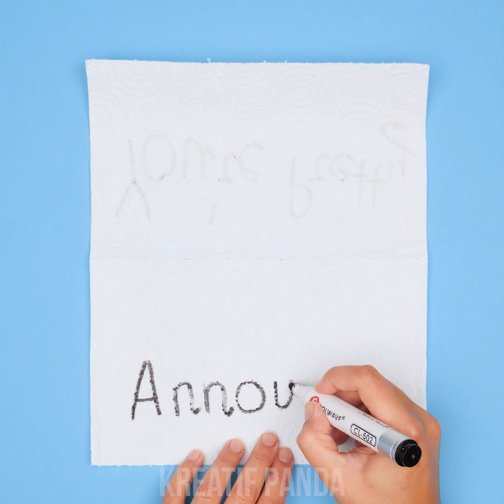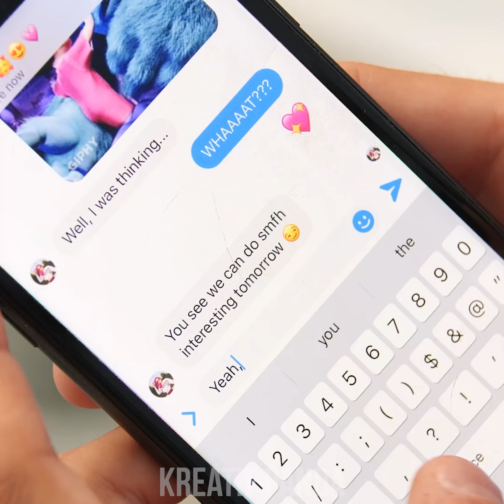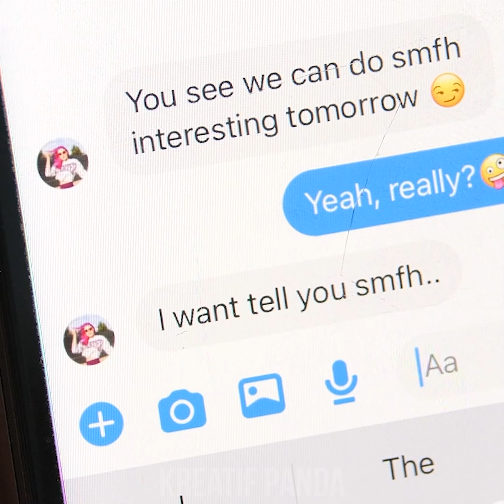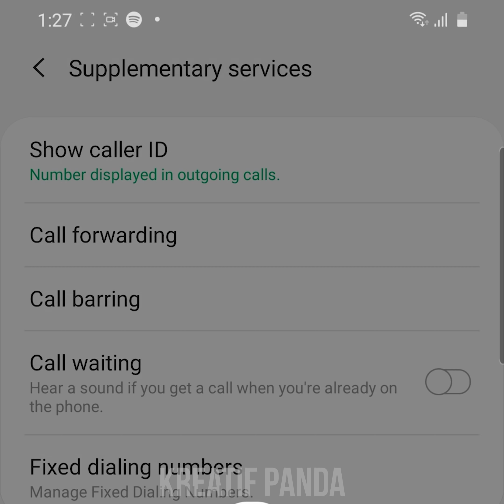EPIC PRANK WARS! 💋 11 PRANK SERU UNTUK TEMAN | IDE PRANK GILA DAN SITUASI LUCU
Halo, Panda iseng! Lihatlah prank luar biasa ini pada teman & keluarga! Coba prank terbaik menggunakan ide-ide lucu yang luar biasa ini! Jangan lupa nantikan ide perang prank yang lebih seru dari Kreatif Panda!

Tulisan yang Berubah di Tisu
Wax Tubuh
Mencium Bau Parfum
Coretan Spidol Di Layar Ponsel
Prank Pengetikan Tak Berujung
Kapas
Penelepon Tersembunyi
Ikuti Gerakan Saya
Tempat Sampah yang Terbungkus
Gelas Tumpah
Kotak Gandum isi Balon